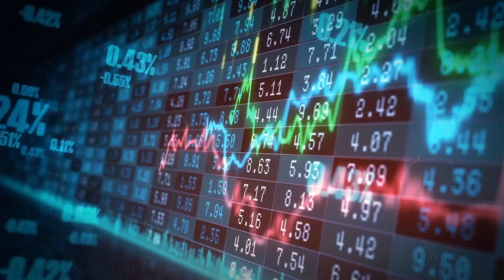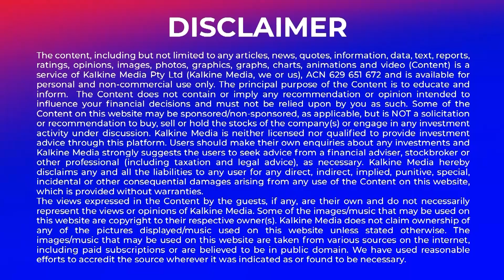Superannuation Funds Lag in Retirement Preparedness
New research reveals that most superannuation funds are falling short in adequately preparing their customers for retirement. This shortcoming is evident in several areas, such as a lack of comprehensive retirement planning guidance, inadequate personalized investment advice, and poor communication regarding potential retirement outcomes. Consequently, many individuals are left with unrealistic expectations and insufficient savings for their retirement years. The research highlights an urgent need for superannuation funds to improve their educational resources and support services, ensuring that customers are well-informed and better equipped to achieve financial security in retirement. This involves not only providing tailored investment strategies but also fostering a deeper understanding of the steps required to build a robust retirement fund.